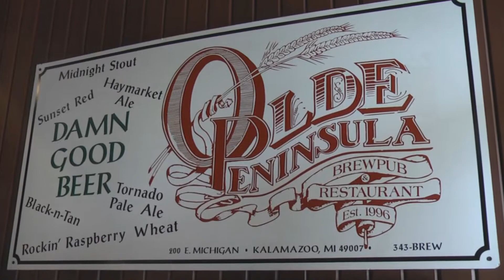Olde Penninsula Brew Pub